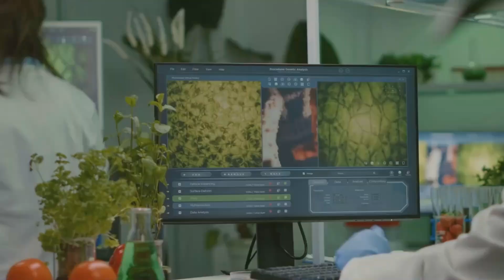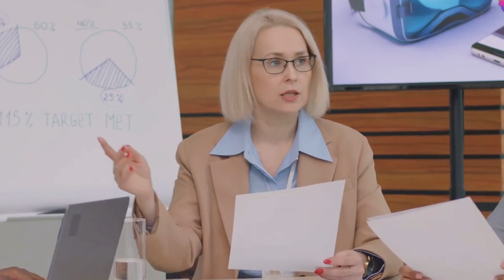The 20 Richest Jewish Women Who Changed the Game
Get ready to be inspired by the incredible journeys of the 20 richest Jewish women in the world! From Jacqueline Mars, who sweetened her family's business into a multi-billion-dollar empire, to Tory Burch, who launched a billion-dollar fashion brand from her kitchen, these trailblazing women have shattered glass ceilings with style, smarts, and determination. Discover how Anne Wojcicki's genetic testing revolutionized health, how Sara Blakely turned a pair of scissors into Spanx, and how Gina Rinehart transformed her mining heritage into vast wealth. Each story is a tantalizing mix of challenges, triumphs, and unyielding drive. Click to dive into their mesmerizing stories of innovation and success! richestpeopleintheworld whoistherichestwomanintheworld top10richestwomenintheworld richestpeople @TheOpulentJourney